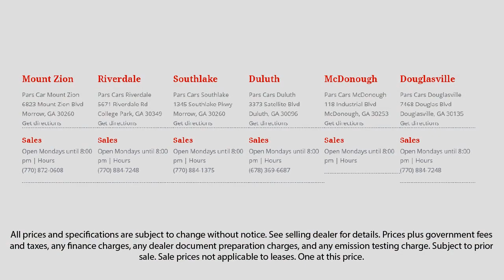2013 Hyundai Accent SE Lawrenceville Duluth Stockbridge McDonough Decatur Duluth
2013 Hyundai Accent SE Stock Number: P30919 Vin:KMHCU5AE0DU112008.